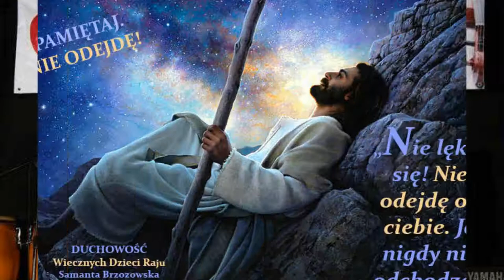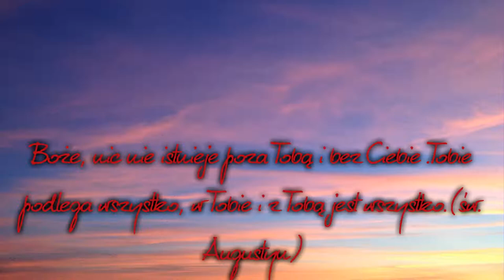@ Dedykacja dla Boga / Kompozycja Autorska /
Kochani moi w roku 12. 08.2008 po niezwykłych zjawiskach transcendentalnych , których doświadczylam dzięki Wielkiej Łasce od Jezusa właśnie to metafizyczne przeżycie , rodzaj olśnienia sprawił , iż zaczęłam słyszeć cudowną Muzykę , którą staram się zapisywać i utrwalać w zapisie nutowym , akordowym i tak to trwa do tej pory :) co czyni mnie mega Szczęśliwą . Serdecznie zapraszam Kochani na moją Autorską nutkę
 Moja krótka biografia w tym linku , udzielona Krakowskiej  Gazecie  :)  zapraszam serdecznie